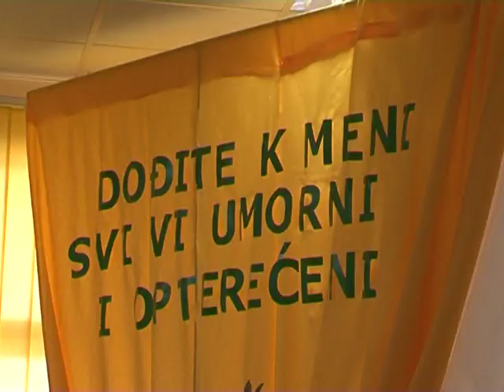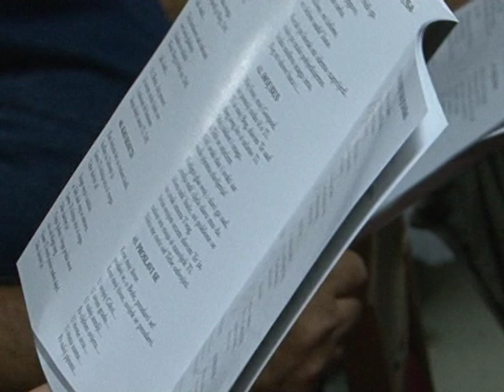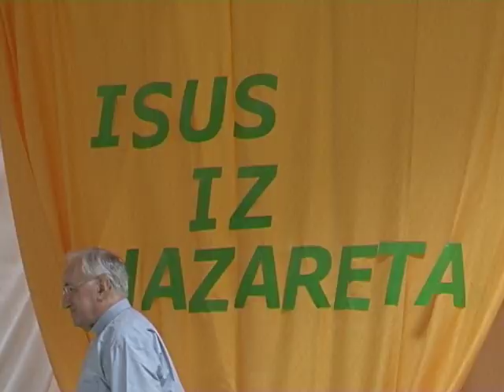Prof. dr. sc. Tomislav Ivančić u Subotici petak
Seminar NOVA EVANGELIZACIJA koji je organizirala SUBOTIČKA BISKUPIJA od 07. do 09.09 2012.